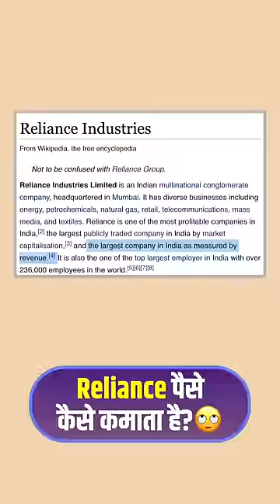Reliance पैसे कैसे कमाता है?🙄